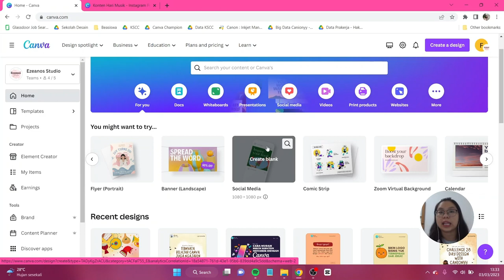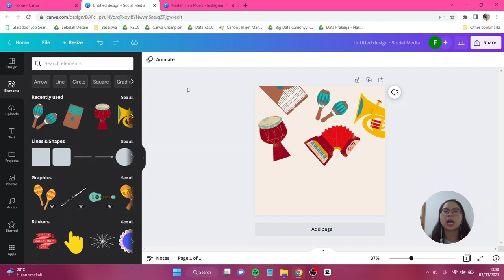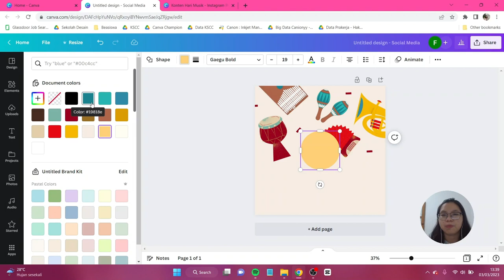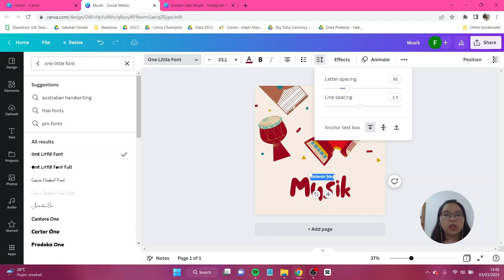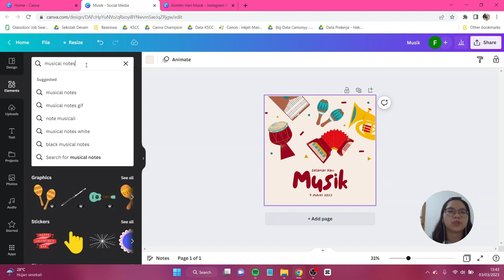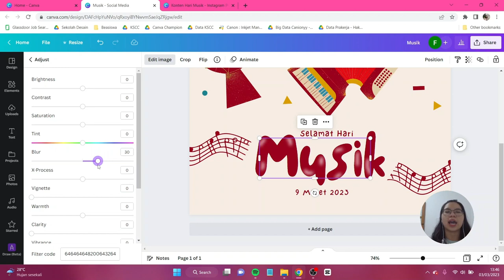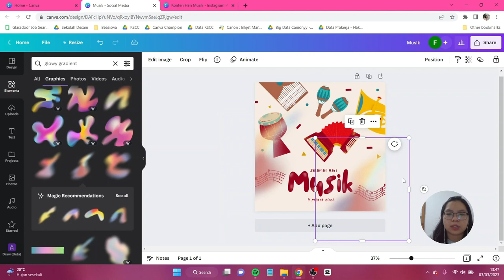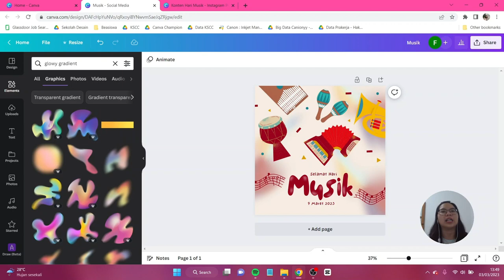Tutorial Desain Spesial Hari Musik (9 Maret)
Desain kali ini merupakan desain untuk memperingati hari Musik di Indonesia yang kita peringati pada tanggal 9 Maret. Desain kali ini simple banget dan ditambah lagi teman-teman hanya perlu menggunakan Canva FREE aja! Jangan lupa tag aku di IG atau tiktok @canionyy ya